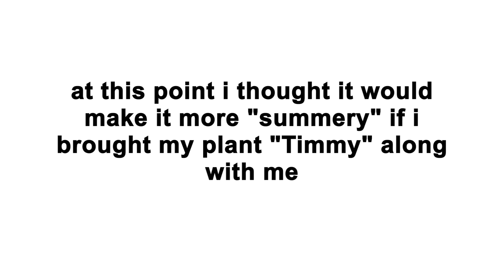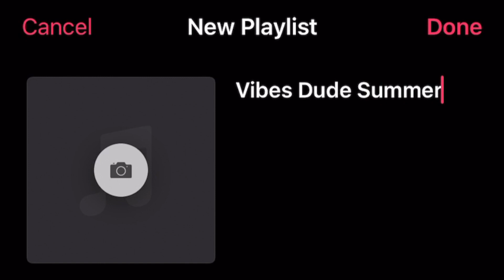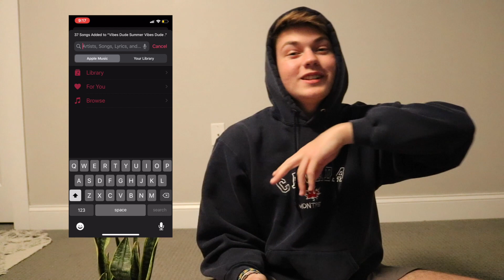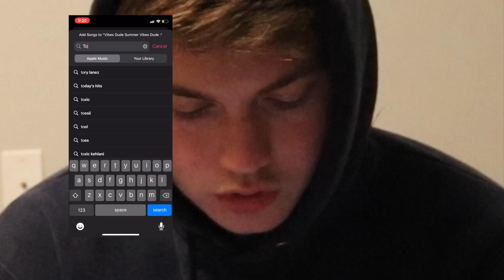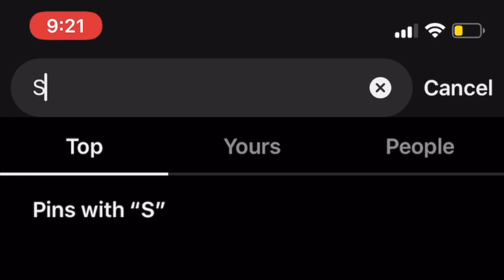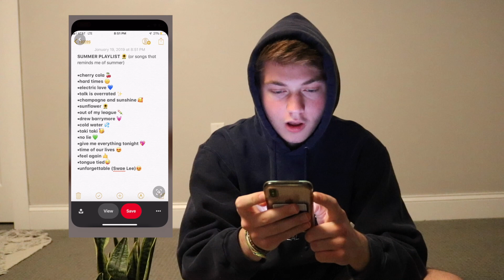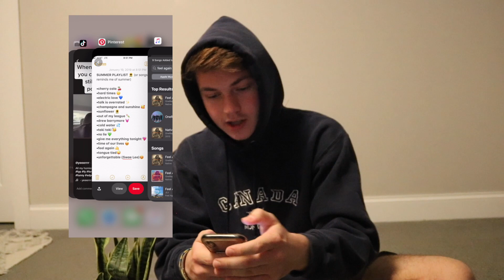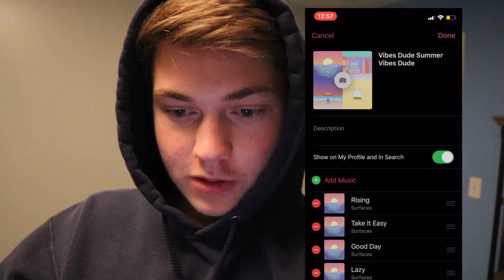I made a summer playlist because I need something to look forward to rn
heyo! we all goin crazy rn and so am I so I decided to make a summer playlist and try and be positive about the current situation in the world.

have a great day y'all